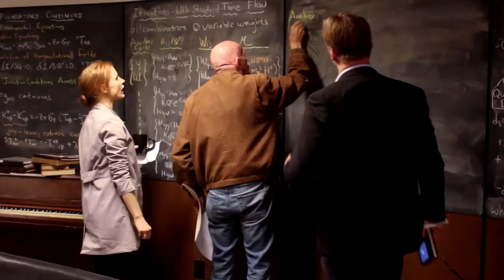Interstellar - Featurette on the cast of Interstellar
Watch a new featurette on the cast of Interstellar.